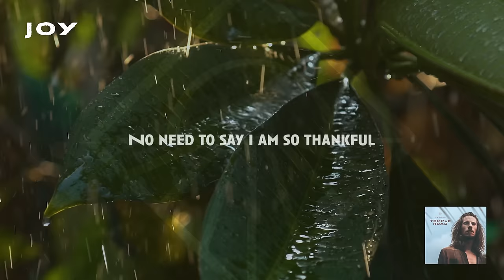Naâman - Joy (Official Audio & Lyrics)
Video by Valentin Campagnie
Motion Design by Candice Rey

Produced by Benjamin “Fatbabs” Jeanne & Martin “Naâman” Mussard

Performers :
Vocals : Martin “Naâman” Mussard
Backing Vocals : Martin “Naâman” Mussard - Obam Zoe Obianga - Valérie Belinga - Margaux Chicoisne - Jean-Marc Reynaud - Judith Flessel Toto - Ange Fandoh
Keys : Julian “Djoul” Mauvieux
Bass : Julian “Djoul” Mauvieux
Drum and additionals vibes : Benjamin “Fatbabs” Jeanne
Drum : Romain “Omaley” Germerie
Percussions : Yves Marie Dien
Pitched voice : Sara Lugo

Lyrics by Martin “Naâman” Mussard
Music composed by Julian “Djoul” Mauvieux
Music arrangement by Martin “Naâman” Mussard - Benjamin “Fatbabs” Jeanne

Recorded @ Faune Studio - Wise Studio - LFC Studio
Recording Engineers : Alexis « EXL » Mischler - Thomas “Mato” Cirade - Sébastien Houot
Mixing Engineer : Laurent Dupuy
Mastering Engineer : Damien Bolo